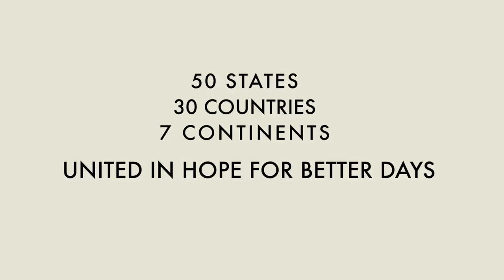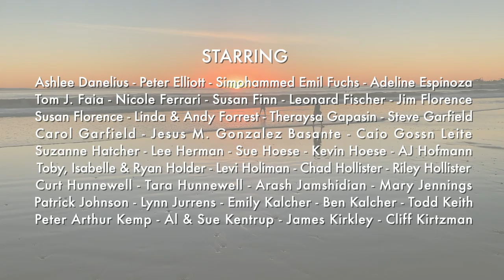Better Days | Natalie Gelman | Official Music Video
As the pandemic tried to separate us, humanity came together from all 50 states, 30 countries and all 7 continents with support and hope for Better Days. These segments were shot from across the world showcasing the everyday life of everyday people. No matter where we live, one thing is certain: joy, laughter, and love unite us all.

Lyrics are below the credits

Directed & Edited by Clayton Jacobson & Brent Florence
Concept & Production by Natalie Gelman

Song
Natalie Gelman: Lead Vocals, Background Vocals, Acoustic Guitar,
Tim Young: Acoustic Guitar, Electric Guitar
Dave Palmer: Keyboard
Curt Schneider: Bass
Blair Sinta: Drums, Percussion

Produced by Charlie Midnight and Natalie Gelman
Recorded & Mixed by Jason Mariani at Carbonite Sound; Ojai, CA
Mastered by Bernie Grundman at Bernie Grundman Mastering; Los Angeles, CA

Better Days
Music and Lyrics by Natalie Gelman & Charlie Midnight
Bodega Cat Publishing, Round Hill Works/Bay Parkway Music

Verse
Underneath the currents
I will be an anchor
I will plant my feet down
Weather the storm

Underneath my weakness
I keep growing stronger
I’ve been seeking high ground

Chorus
Better days, better days
Who knows what tomorrow brings
Cast away, cast away
All my sad and foolish things
Hold on tight as the world pulls you astray
For better days, better days

Verse
Every breaking wave
In solitude and silence
Is louder than the whole ocean
When it crashes over me

It always comes to pass
Love will somehow be reborn
Never true till it is broken
And the heartache sets you free

Bridge
I won't wait forever
For the best to come
Sometimes the parts
Are better then the sum